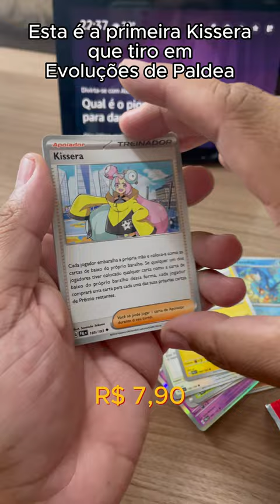Ganhei um Triplo Pack de Evoluções de Paldea - EP02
Abrimos alguns pacotes de Pokémon TCG Evoluções de Paldea para ver se estávamos com sorte.